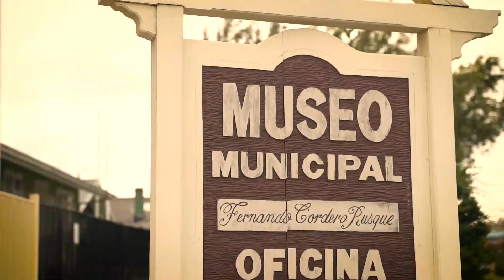Cielos del Infinito #13 - Porvenir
El Festival de Artes Cielos del Infinito celebrará, del 26 de enero al 12 de febrero, su decimotercera versión en tres comunas de la región: Porvenir, Punta Arenas y Puerto Natales. Siguiendo estrictos protocolos sanitarios y tras el trabajo colectivo de adaptación, co-creación y fomento artístico de la organización, más el constante diálogo con las autoridades municipales y del área de la salud, será posible ofrecer la primera experiencia de retorno a la actividad cultural presencial en la región de Magallanes, con una programación enfocada en trabajos locales y estrenos de creadoras regionales que exploran nuevos lenguajes.